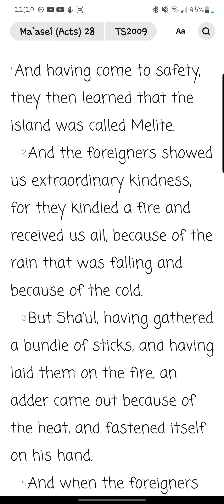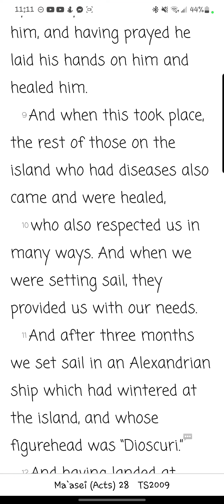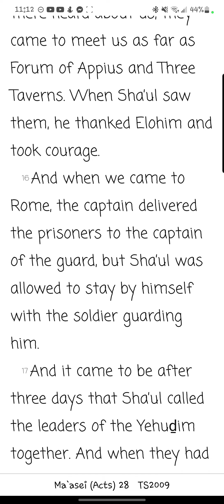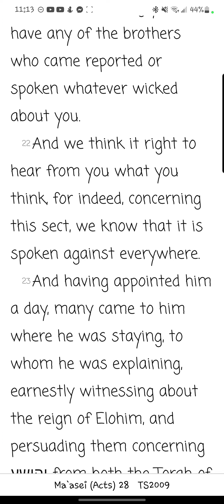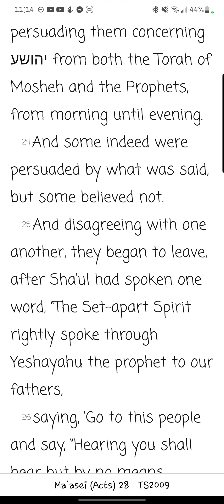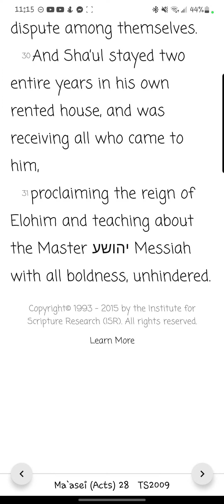Ma`asei/ Acts Chapter 28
Reading of the twenty-eighth chapter of Ma`asei/ Acts from the You Version app TS2009 Version. Yah willing, new chapters/books will be uploaded daily.